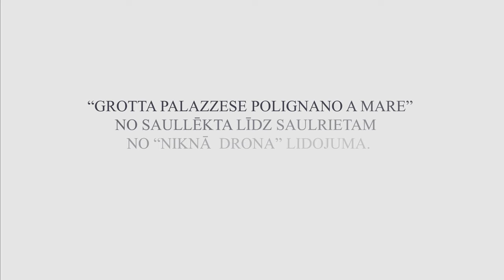ITĀLIJAS PARADĪZE “GROTTA PALAZZESE" NO “NIKNĀ DRONA” LIDOJUMA.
“GROTTA PALAZZESE POLIGNANO A MARE” NO SAULLĒKTA LĪDZ SAULRIETAM NO “NIKNĀ DRONA” LIDOJUMA.

Videoklips tika filmēts Itālijā Apūlijas apgabalā POLIGNANO A MARE pilsētiņā.

Videofilmēšana ar dronu-Sandis Kiops
Videomontāža-Sandis Kiops
Vokāls-Sandis Kiops
Dziesma-Es biju šeit es biju tur